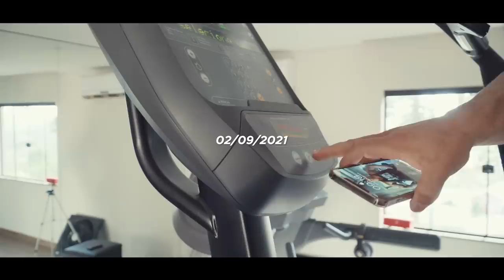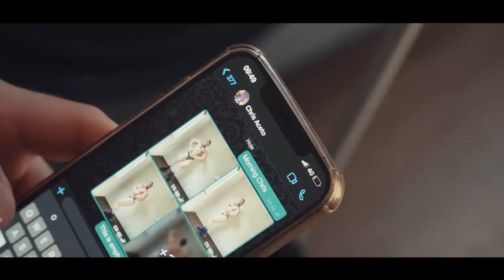ROTINA COMPLETA | RAFAEL BRANDÃO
Um dia atípico?! Carbo nas alturas, Treino com Pacholok e Nescau, Atualização de Shape e um refeed merecido! Essa é a rotina do nosso Open Pro Rafael Brandão.